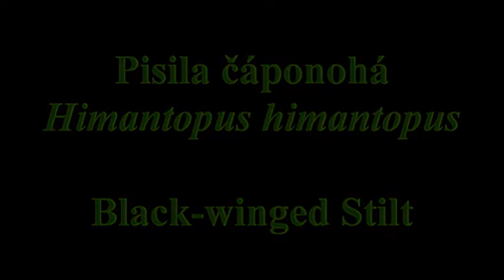Pisila caponoha3 Himantopus himantopus Black winged Stilt Adolf Goebel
Pisila čáponohá (Himantopus himantopus) v Mutěnicích

Black-winged Stilt in Mutěnice (Czech Republic)